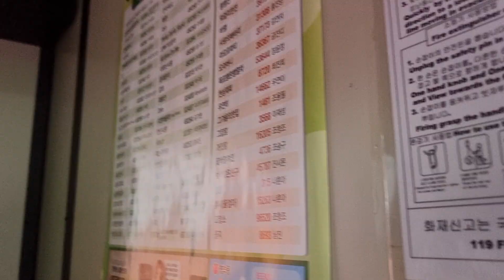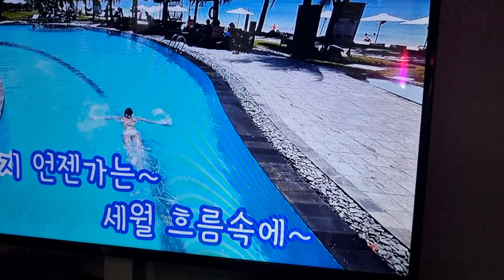가을비우산속 최헌 일반🎤🎤🎤